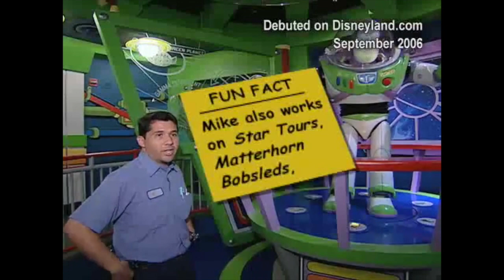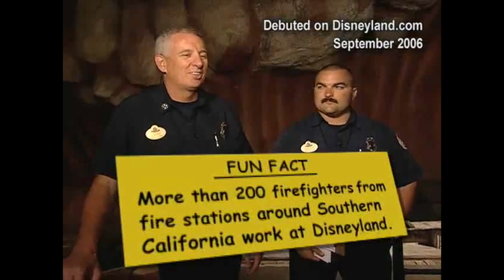Disneyland Overnight Confidential - What Happens at Night?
What happens at Disneyland Park when the park closes? In the video you can see what goes on behind the scenes.

ABOUT
The Disneyland Resort features two spectacular theme parks – Disneyland (the original Disney theme park) and Disney California Adventure Park – plus three hotels and the Downtown Disney District, comprising unique dining, entertainment and shopping experiences. The Resort’s hotels are the luxurious, 948-room Disney’s Grand Californian Hotel & Spa, which also features 50 two-bedroom equivalent Disney Vacation Club units; the magical, 973-room Disneyland Hotel – both AAA Four Diamond properties – and the 481-room Disney’s Paradise Pier Hotel with its “day-at-the-beach” theme. Located in Anaheim, Calif., the Disneyland Resort opened July 17, 1955. Open daily, year-round.

Disney Parks
Cast Members
Park Guests
Awesome Job
Mouse Ears
Fastpass
Disneyland Resort
Trip
Vacation
Space Mountain Classic
Version
Soundtrack
Music
Mixer
Fader
Audio Console
Audio Booth
Mixing Studio
Excited
Popular Attraction
Walt Disney Imagineer
Show Control System
Ride Control System
Animation
Special Effects
Audio Animatronics
Sound
Lighting
Props
New Technology
Pirate's Lair on Tom Sawyer Island
Finding Nemo Submarine Voyage
Pixar Animation
Construction
Blast From The Past
Undersea World
Computer Generated Graphics
CGI
Water Pool
Lagoon
Water Feature
Nostalgia
1955
Disneyland Railroad
Haunted Mansion
Big Thunder Ranch
Sunshine Plaza
Candy Corn Acres
Last Forever
Dreams Come True
Main Street U.S.A.
Marketplace
Minnie Mouse
Mickey Mouse
Goofy
Aladdin
Sleeping Beauty Castle
Mad Tea Party
Teacups Ride
Dumbo the Flying Elephant
Cars Land
Radiator Springs Racers
MMC
Mickey Mouse Club
Kiss
Love
Fireworks
Magical Day
Magical Night
Disney
Pixar
LucasFilm
Midway Mania
Disneyland California
Opening Countdown
Park Open
Park Closed
Maintenance
Rides and Shows
Buzz Lightyear
Magic Kingdom
Goodnight
Fun Fact
Crickets
Characters
Photo Op.
Sleeping Beauty Castle
Employees
Refuels
Job
Moonlight
Bobsleds
Yeti
Abominable Snowman
The Creature
The Monster
The Beast
Harold the Yeti
Matterhorn Bobsleds
Hunting prey
Theme Park
Yellow Shoes Creative
TV Commercial
TV Production
Film Camera
Motion Picture
Advertising